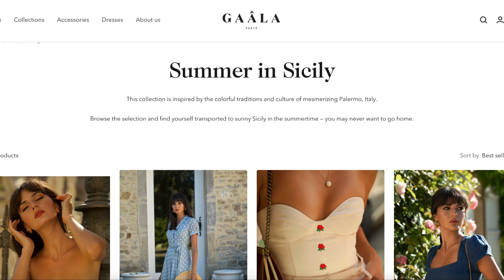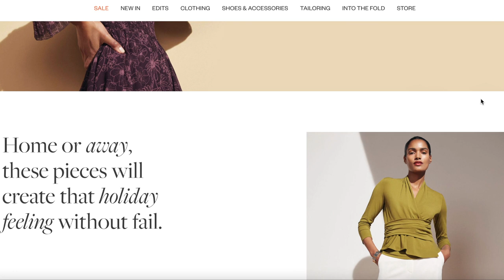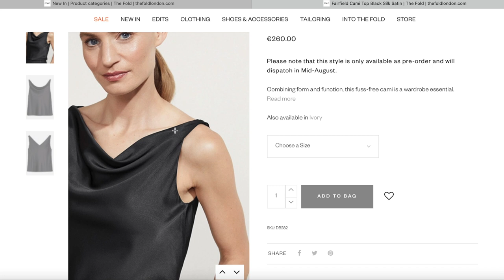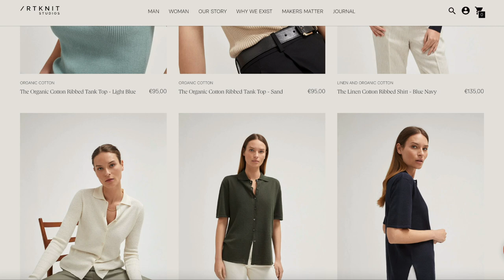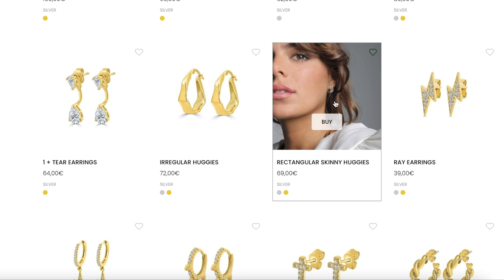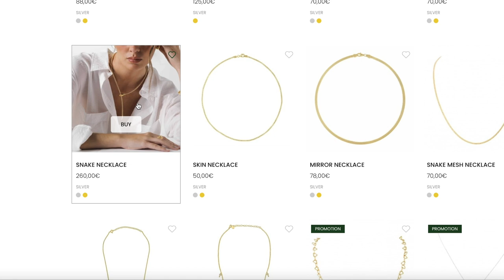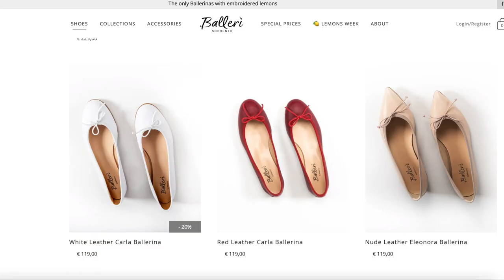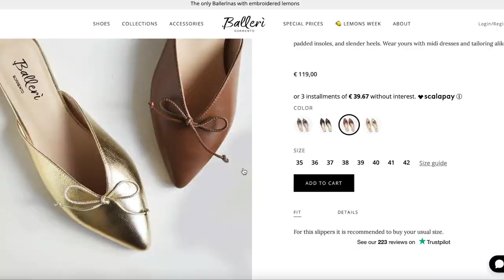MORE underrated brands I'm dying to try!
Hey everyone! I was in the mood for exploring some new brands these last couple of months and I've found some true gems! Do you know any of these underrated brands? Or other labels you too are dying to try? Let me know ;)
📽️ MY VIDEO EQUIPMENT
Microphone:

💻 MY NEW BLOG IS HERE!

NB: *The links above are likely to be affiliate links, which means if you choose to buy something through one of them, I may receive a small commission on the sale. It makes no difference to you as a buyer, but I may receive a small compensation from the brand via rewardStyle or Amazon Associates